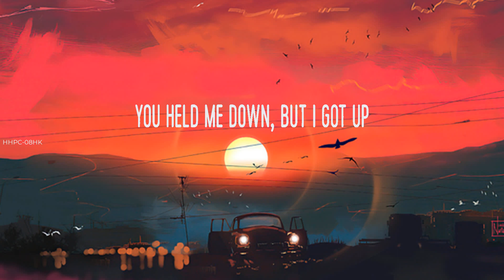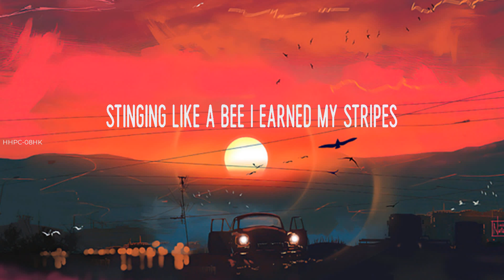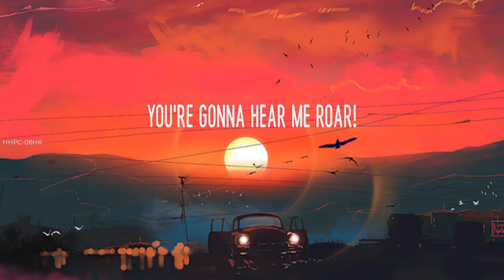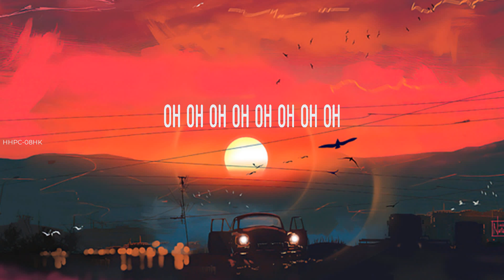Katy Perry ~ Roar # lyrics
Katy Perry Roar, Roar Katy Perry, Katy Perry, Roar, lyrics,Roar Katy Perry lyrics,Katy Perry Roar lyrics